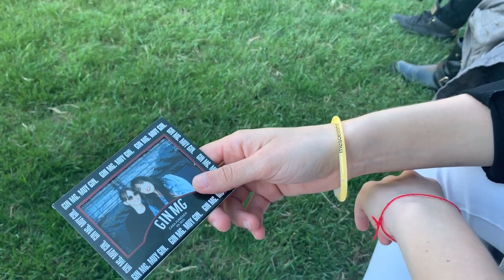24 HORAS con NOSOTRAS 🎥😍 SORPRENDO a mi novia 👭😍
VLOG DIARIO, nos acompañáis durante un día entero en nuestras vidas!!! 24HORAS!! No os podéis perder el final del vídeo porque mi novia se lleva una sorpresa que llevaba mucho tiempo pidiéndome!

Y para las personas nuevas que nos acabáis de descubrir..

¡Hola a todos! Somos Cristina y Marta, una pareja de Barcelona con una vida de lo más normal. Nuestra debilidad es nuestro bebé peludo Juanito, un pug de 6 añitos. Os invitamos a que forméis parte de este viaje con nosotras. ¡Nuestro primer objetivo es que os olvidéis un poco de todo y nos riamos un rato junt@s!

Aquí no hay etiquetas, ¡sé quien eres y quién quieras ser! Sé libre, este espacio es tan nuestro como vuestro.

¿Tienes un mal día? Ponte una de nuestras bromas que seguro que alguna carcajada te sacamos, además nos sumamos a los RETOS y CHALLENGE más top para ¡poneros a prueba! ¿Quieres saber más de nosotras? ¿Por qué? ¡Porque vamos a dar voz a un colectivo que aún sigue callado en muchas partes del  mundo! ¡Hagamos normal lo que algunos lo tachan de poco común!

Si os ha gustado este vídeo y queréis más VLOGS suscribiros a nuestro canal, darle LIKE y no olvidéis de compartirlo y dejarnos en los comentarios ¿qué os ha parecido? y todo lo que nos queráis decir, NOS ENCANTA LEEROS!

C O L A B O R A C I O N E S

LESEenLOVETV (+29K)